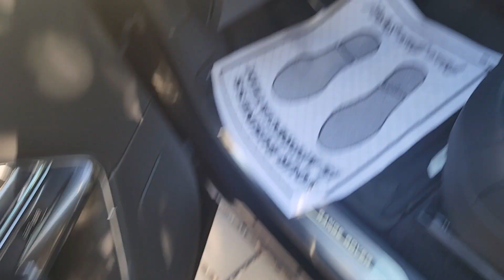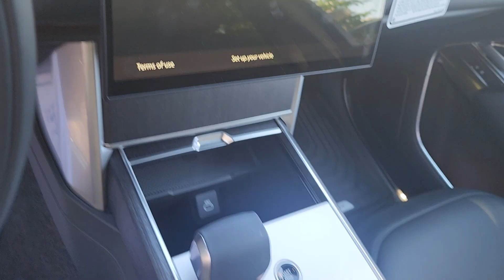2024 Range Rover